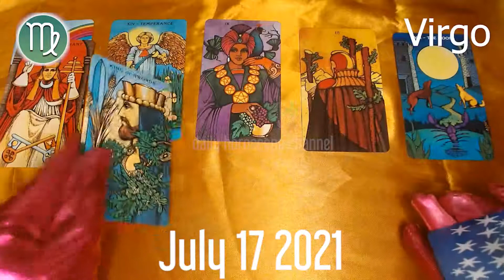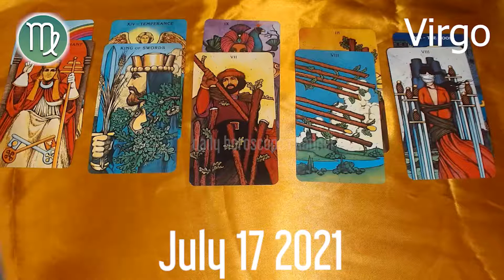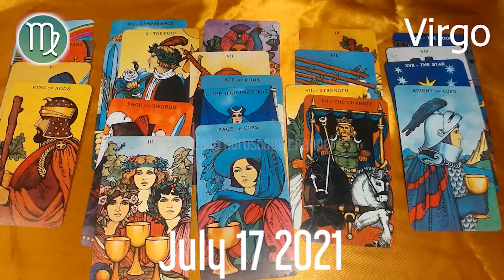TAROT TODAY 🤩🔮 💫 ⭐️Virgo horoscope today - July 17, 2021 🟢 ♍️ 🌞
Virgo Horoscope July 17, 2021
Daily horoscope Virgo 17 July 2021
Horoscope Virgo July 17, 2021